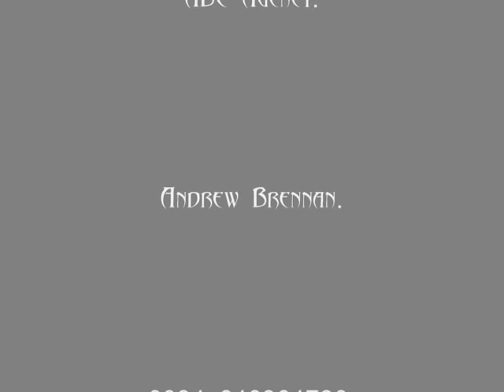Duo Vector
The Duo Vector are a Polish duo of athletic handbalancers who have appeared in and won awards several International Circus Festivals in the last year including the Latina Festival in Italy and the Cirque du Demain in Paris. Their slow controlled style hides the exceptional strength and skill required for their numerous feets, many of which are original to the act.
They are appearing in the Great Yarmouth Hippodrome Circus in the UK for Summer 2010 and from there will join the Palazzo in Germany.
Thay are available for engagements from June to November 2011.